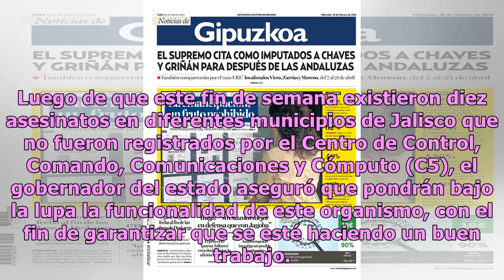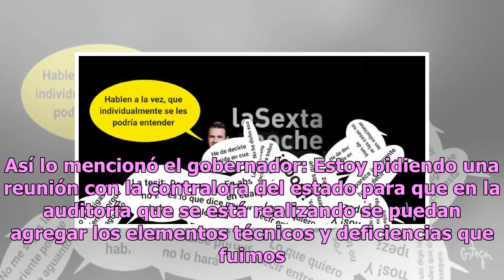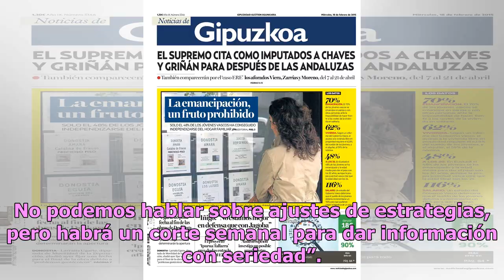‘Algo está pasando que no está bien’: Alfaro solicita auditoría de operación al C5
El gobernador de Jalisco, Enrique Alfaro, está ajustando el mecanismo que realizará durante los próximos seis años con los medios de comunicación, por lo que anunció que cada semana habrá una rueda de prensa para dar a conocer los avances en el tema de seguridad. Luego de que este fin de semana exis...